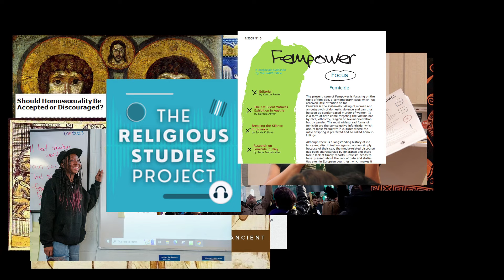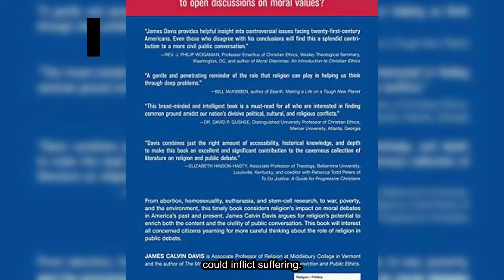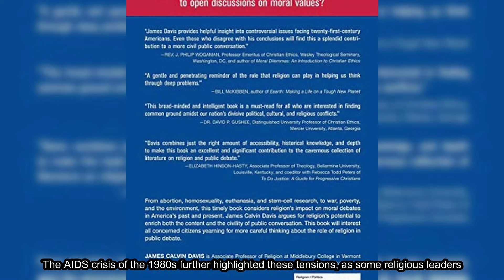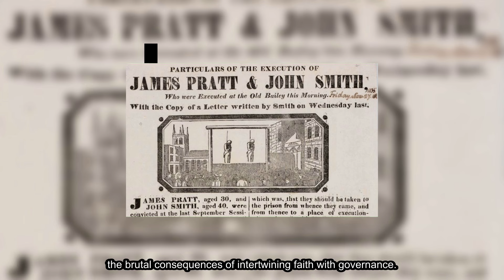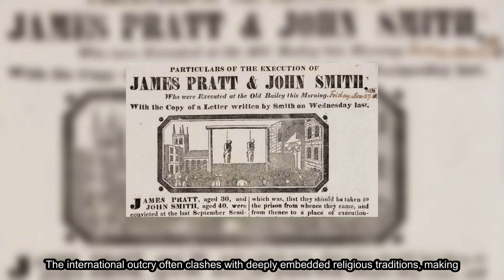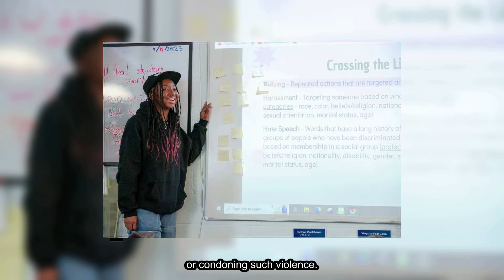Religion's Controversial Role in Homosexuality Debate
Welcome to History's Darkest Questions. Today's video is on: Religion's Controversial Role in Homosexuality Debate

📚 Dive deep into the uncharted waters of history with us. 📜 History's Darkest Questions is your destination for captivating video essays that bring the most fascinating, bizarre, and influential stories from history right to your screen. From the mysteries of ancient civilizations to the untold stories of the modern era, we leave no stone unturned and no story untold.

🎥 Daily Videos: Get your regular dose of history, packed with stunning visuals, gripping narratives, and meticulous research.
🕵️‍♂️ Deep Dives: We don't just scratch the surface. Expect detailed explorations of historical events, figures, and cultures.
🌐 Diverse Perspectives: History is vast, and so is our content. We cover stories from all corners of the globe.
💡 Learn & Wonder: Discover the wonders, the horrors, the innovations, and the sheer resilience of humanity through the ages.
🎤 Engage: Join a community of history buffs! Comment, discuss, and share your thoughts and knowledge.
🚀 From the rise and fall of empires to the obscure facts that you never knew you needed, Chronicles of the Past makes history not just informative, but utterly enthralling. Whether you're a history nerd or just curious about the past, we've got something for everyone.

Share your favorite historical mysteries in the comments, and who knows? Our next video might just solve them.

Welcome to the History's Darkest Questions - where history comes alive on your screen.